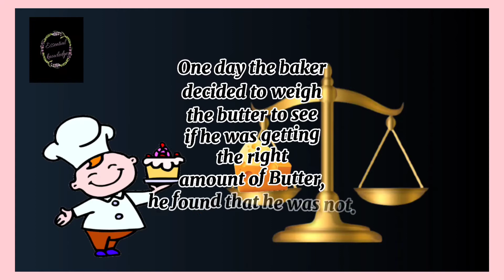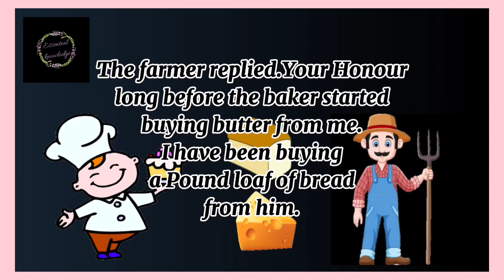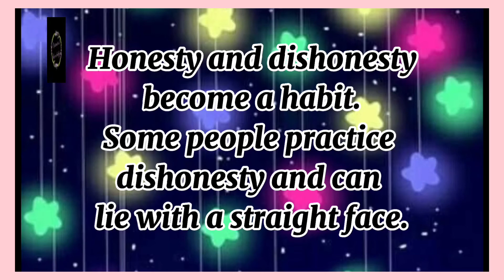A POUND OF BUTTER.A MOTIVATIONAL STORY.